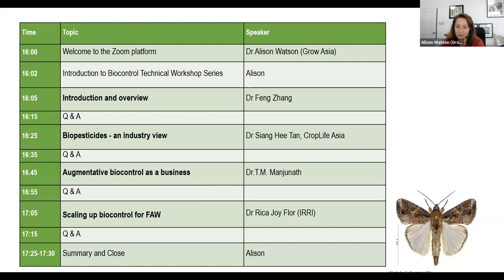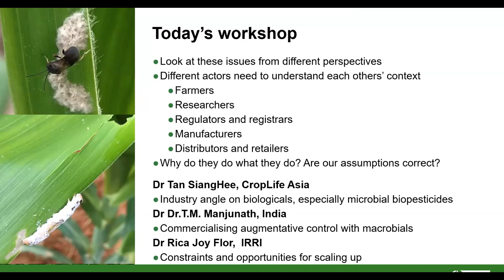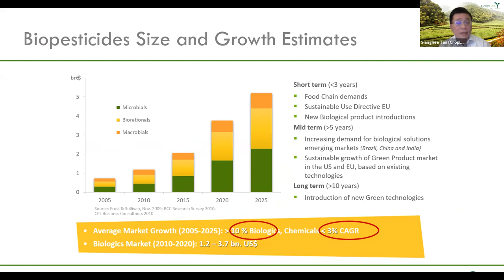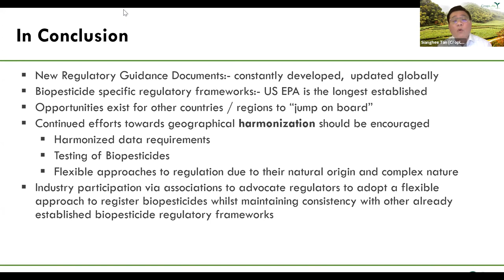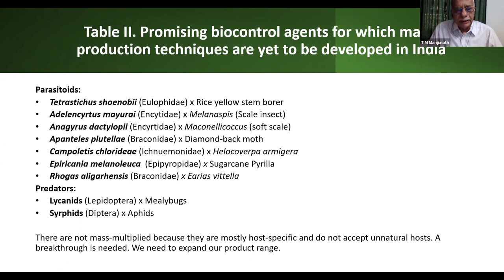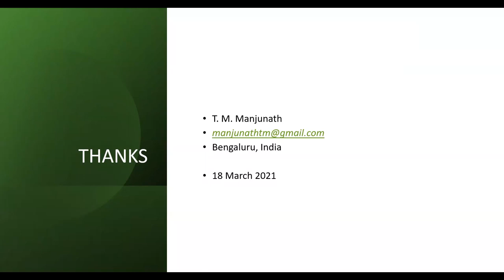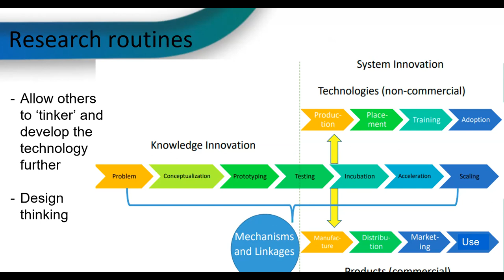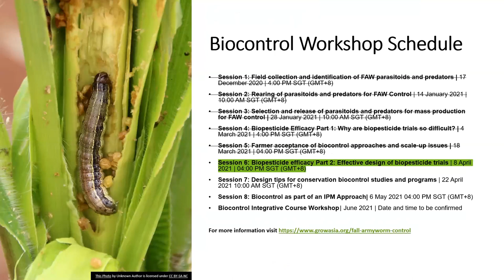BTW Session 5: Farmer Acceptance of Biocontrol and Scale-up Issues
In this webinar, we explore farmer acceptance of biocontrol solutions and scale-up issues for fall armyworm (FAW) management, drawing on expertise from speakers from CropLife Asia, the International Rice Research Institute and CABI.

This is the 5th workshop in the ASEAN FAW Action Plan Biocontrol Workshop Series. More information on previous and future sessions, as well as our work on FAW more broadly, can be found